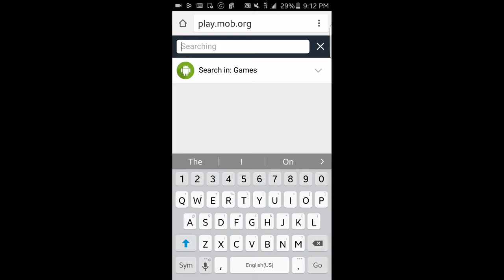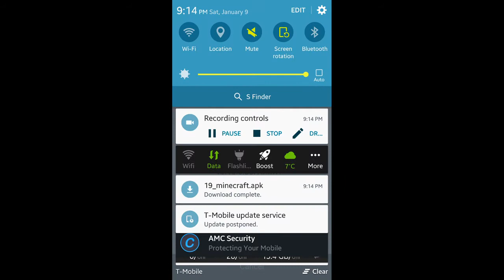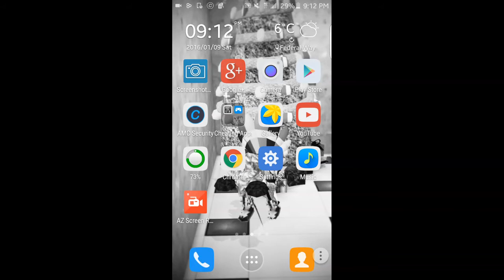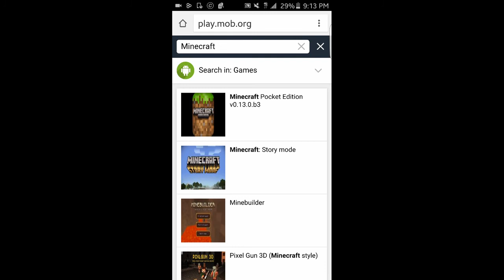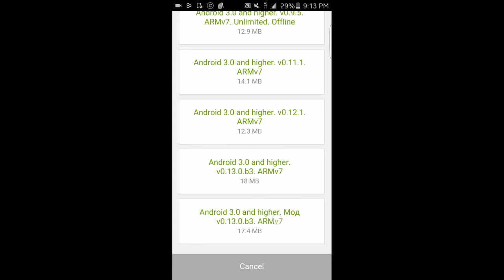How to download paid apps for FREE!!!